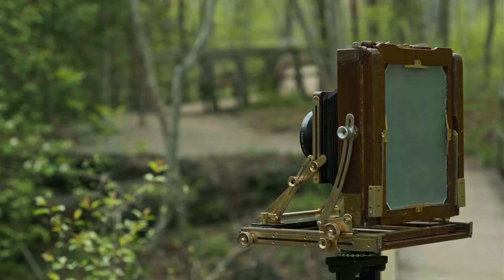Large Format Friday: Meditation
Things don't always go according to plan. When I'm bummed-out, stressed-out, or just need to get away from it all, shooting large format photographs helps get me out of that funk. Today isn't about anything technical, I'm dedicating this episode to the calming, meditative qualities of shooting large format.

Larger versions of the photographs taken during this video can be viewed at:

Content by Mat Marrash